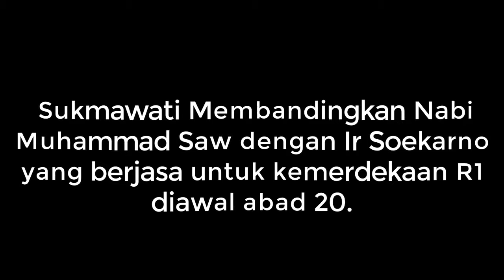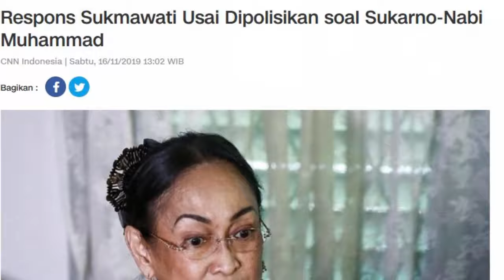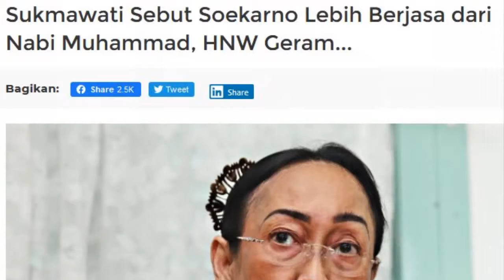BERITA TERKINI 16 NOVERMBER 2019 ~ SUKMAWATI BANDINGKAN NABI MUHAMMAD DENGAN IR SOEKARNO !!!